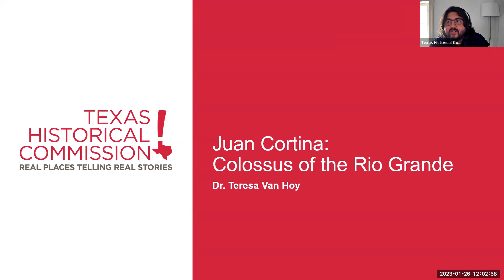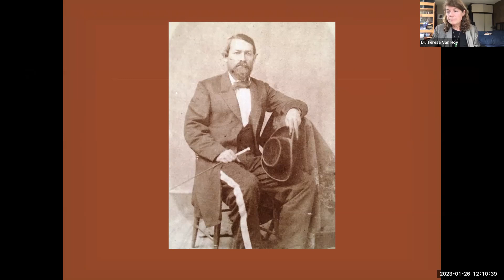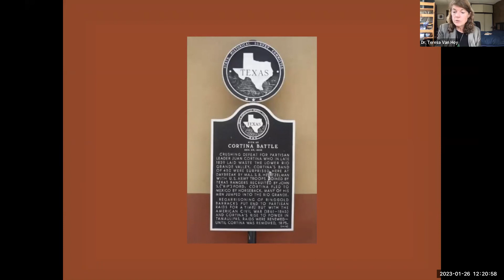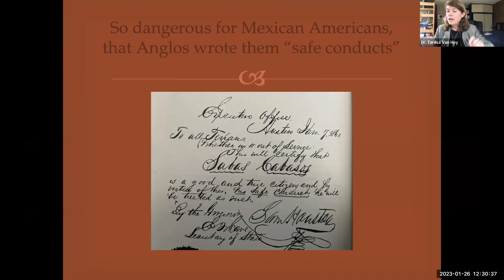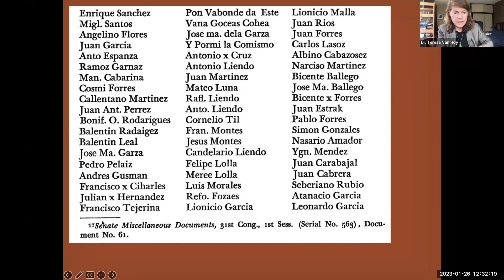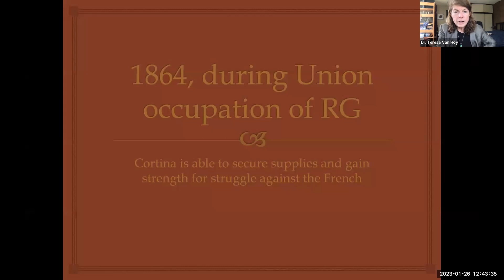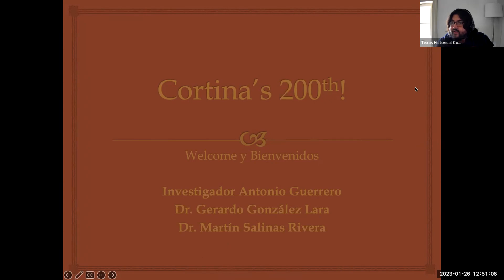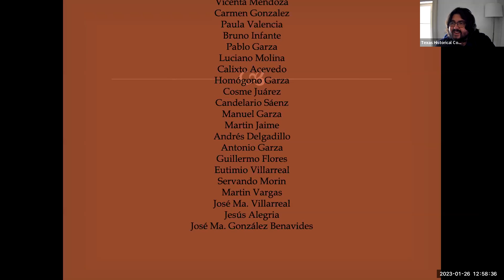Juan Cortina, Colossus of the Rio Grande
Juan Cortina lives on in the lore of Texas and the borderlands. Beloved as “Robin Hood of the Rio Grande” by some, despised as “Red Robber of the Rio Grande” by others, how can we discern the historical truth about this colorful legendary figure?

Certainly, Cortina’s enemies have enjoyed the loudest voices and the brightest spotlight for the last 200 years since his birth. Some 20 historical markers—from the Rio Grande to Georgia, Ohio, and New Jersey—refer to Juan Nepomuceno Cortina or to the “Cortina Wars” of the 1859-60. The most important of these, Texas State Historical Marker #4762 erected in Rio Grande City, accuses Cortina of having “…laid waste the Lower Rio Grande Valley” until suffering a “crushing defeat” by U.S. Army and Texas Rangers.

As Texas commemorates the Bicentennial of the Texas Rangers in 2023, and as the bicentennial of Cortina’s birth approaches next year, 2024, it is finally time to reckon publicly with the reality behind this “Colossus of the Rio Grande.” Straddling both sides of the river, Cortina’s larger-than-life figure was erected by both his allies and his enemies. But what was Cortina’s own vision and contributions to both the United States and Mexico? How can we understand the actions and motives of this unlettered man?

Casa Navarro invited Dr. Teresa Van Hoy and her colleagues from northern Mexican borderlands to discuss Cortina, a contemporary of the Navarro family in their struggle to defend Texas during the 19th century. Dr. Van Hoy seeks to contribute to the work of top Cortina scholar, Jerry Thompson, whose judicious biography of Cortina published in 2007 redefined our understanding of this enigmatic figure.

Drawing on primary sources from as far away as Mexico City, France, Harvard, and Washington D.C., Dr. Van Hoy and her colleagues from Mexico offer Casa Navarro and its audience two contributions:

1) to present Cortina as one key leader of the hundreds of self-proclaimed “Sons of the Borderlands”/ Fronterizos who fought and died to help defend the United States and Mexico from expansionists for 25 years, 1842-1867.

2) to launch the bicentennial of Juan Nepomuceno Cortina, “Colossus of the Rio Grande,” who rose larger-than-life to prominence straddling a river and two countries, was felled catastrophically, yet whose prominence persists ever after, still larger than life.